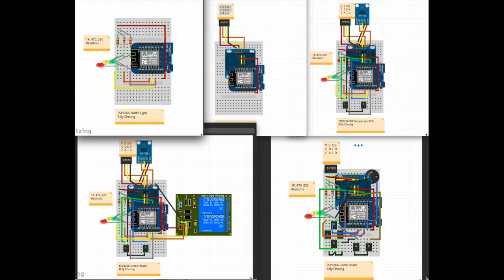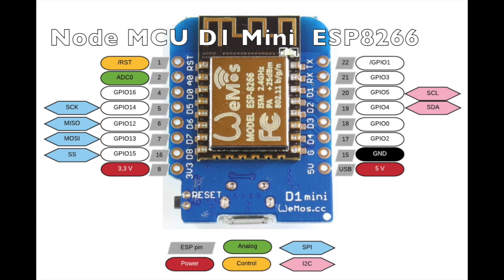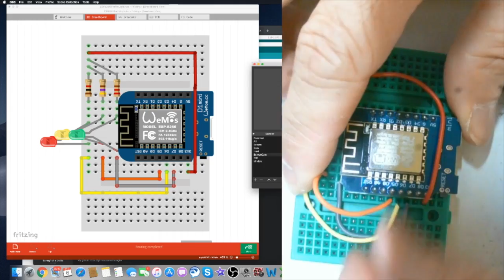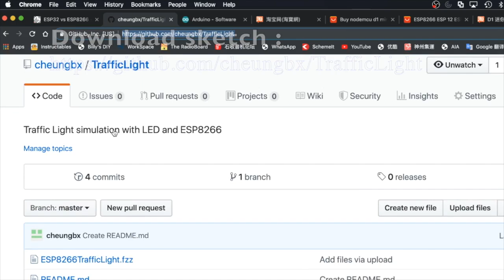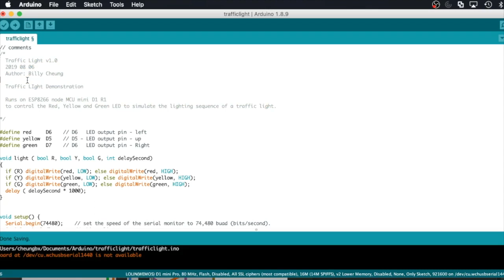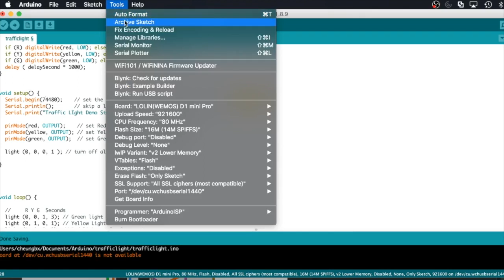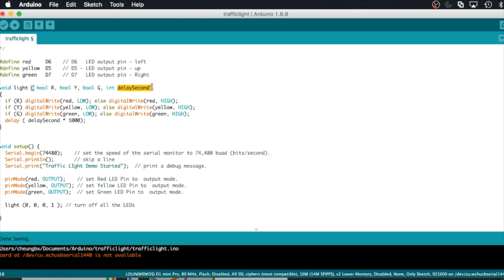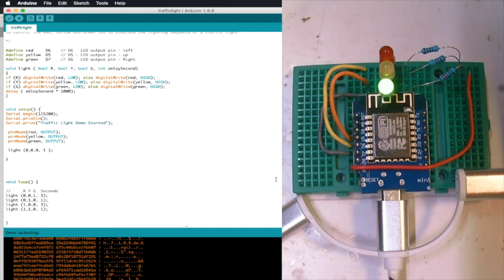第二課: 紅綠燈 ESP8266 教程(香港版)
第二課: 紅綠燈
ESP8266 教程(香港版)

Ordering of parts

带扣 SYB-170小板 彩色面包板/实验板170孔 arduio 可拼接

安卓苹果手机数据线安卓充电线手机TYPE-C Micro usb

5mm LED灯珠 发光二极管LED元件包 F5红绿黄蓝白 5种各20只

盒装 140根 面包板线 面包板专用线 面包板跳线 面包板连接线

面包板线 面包板插线 连接线 面包板扎线 一扎65根

1/4W金属膜电阻包 1% 五色环直插电阻器 25种常用每种20个共500只

GY-302 光强度光照度模块 传感器模块 BH1750FVI原装芯片

SHT20 高精度温湿度模块 TT07 -40~125℃ 温湿度传感器